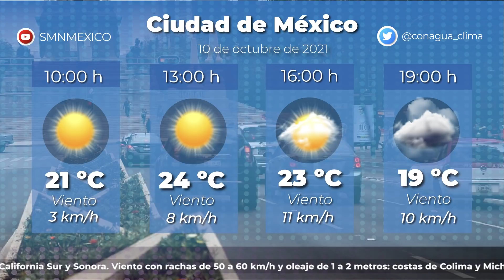10 de octubre de 2021 Pronóstico del Tiempo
10 de octubre de 2021 Pronóstico del Tiempo